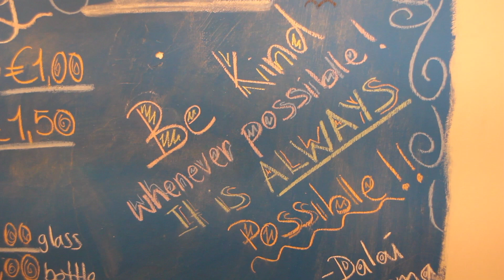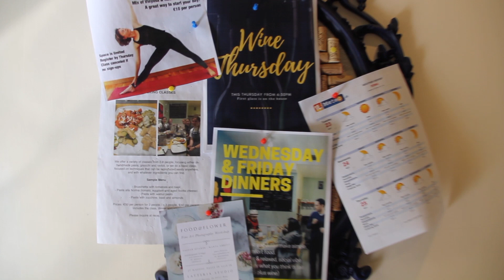Scenes from The Beehive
What hostel life is like at The Beehive Hostel in Rome, Italy. Our way of socializing is through good food & wine and conversation!